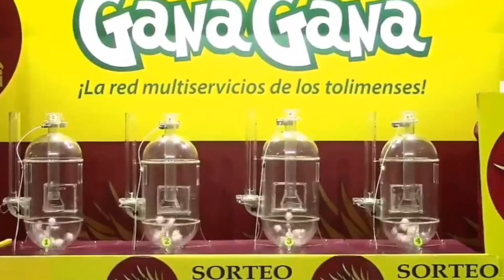PIJAO DE ORO Resultado del DOMINGO 20 de marzo del 2022 ✅🥇🔥💰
Hola buenas tardes, te presentamos los resultados de las loterías y chances en Colombia, vamos con el Resultados del Chance Pijao de Oro del DOMINGO 20 de marzo de 2022.